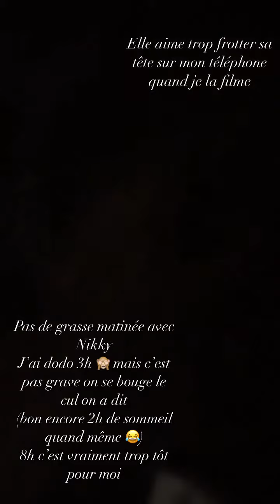YOLY DESMIS - 23 Mars 2022